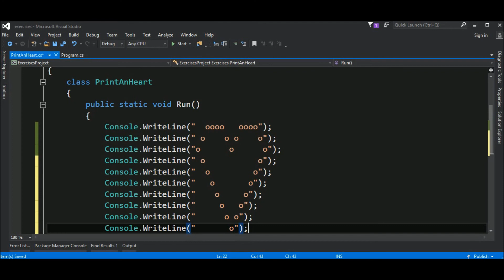print an heart in c#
Code in C# to print an heart.